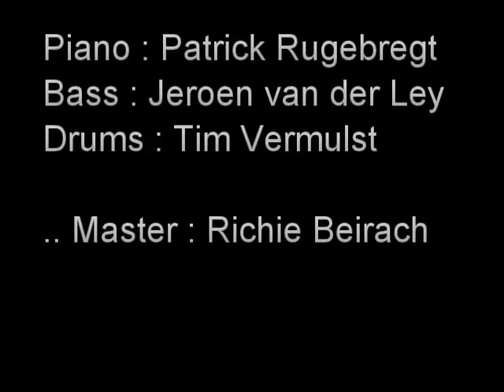Nardis by Patrick Rugebregt @ richie beirach workshop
Nardis played at the conservatory in Utrecht the Netherlands. Richie Beirach visited and gave a workshop for trio's.
Piano : Patrick Rugebregt
Bass : Jeroen van der Ley
Drums : Tim Vermulst